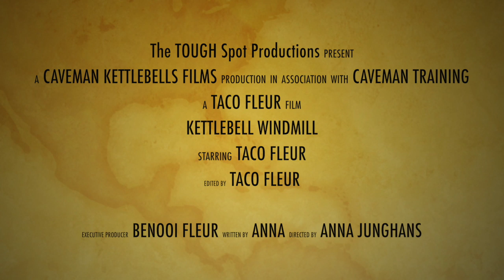How to Kettlebell Windmill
Learn how to perform the Kettlebell Windmill, a great core and shoulder exercise, if you train with Kettlebells you can't go past the Kettlebell Windmill exercise!

CAVEMAN KETTLEBELLS PRESENTS
THE KETTLEBELL WINDMILL

*** NOTE: I realized that the following explanation is not quite clear "- palm turns slightly out while coming down" I was referring to the palm of the hand that holds the Kettlebell, as you're coming down towards the ground the palm of the hand in the air will slightly turn out to accommodate natural movement.

■■□□□ If you're a personal trainer, you can't go past Personal Trainers Worldwide on Facebook and LinkedIn
■■□□□ Love CrossFit? Join the CrossFit Community on Google+
■■□□□ My website where I blog and post Kettlebell information
■■□□□ My LinkedIn profile (not that it's of any use!)